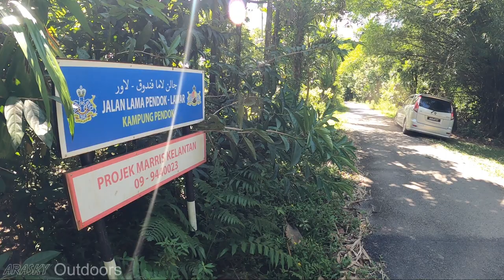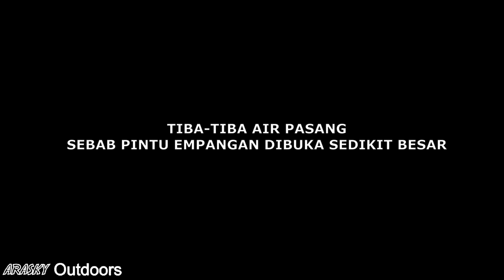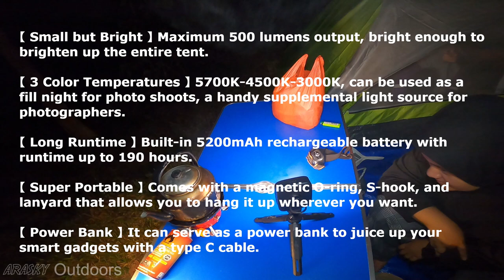Family Wild Camping Pergau, Camping Tempat Paling Cantik! Zaman Lata Kashmir Masih Hutan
Episod yang dinanti-nantikan!..full video of Camping Semalaman di Tempat Sunyi Tiada Orang. Hidden Gems in Malaysia, Lata Kashmir, Empangan Pergau